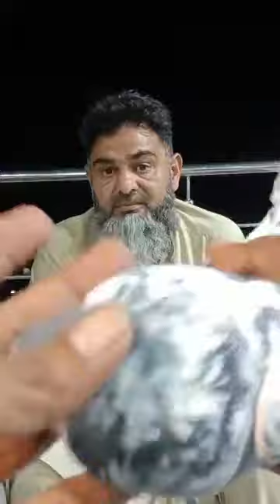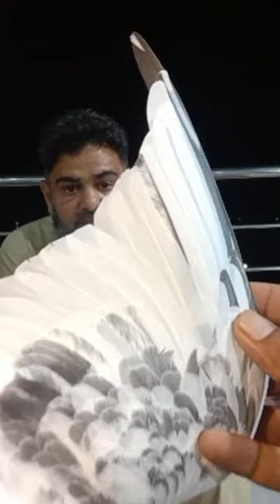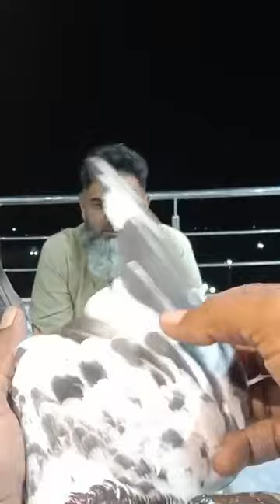Haji Sanawar and Muhammad Ejaz of Mahria Town Attock Ustad Ashiq Hussain of Sialkot.